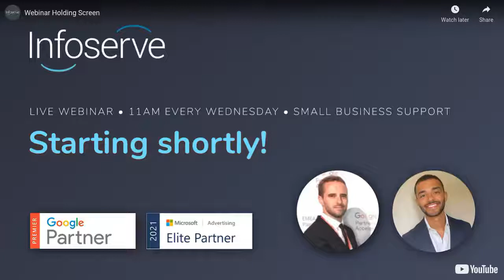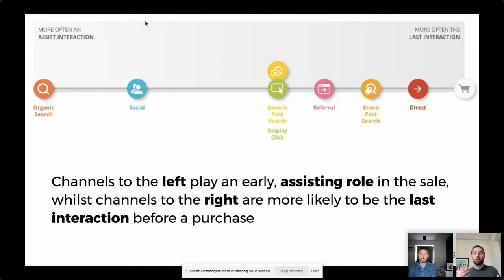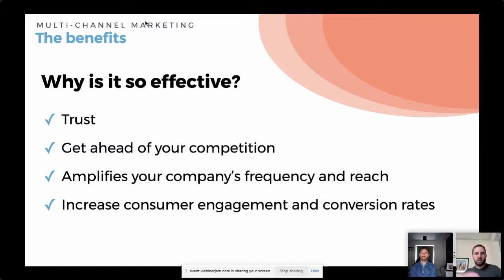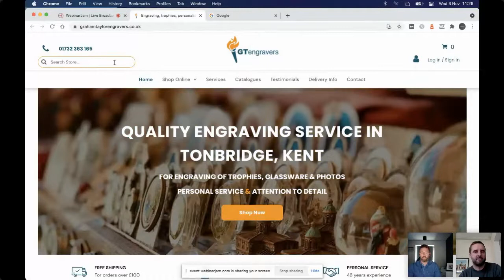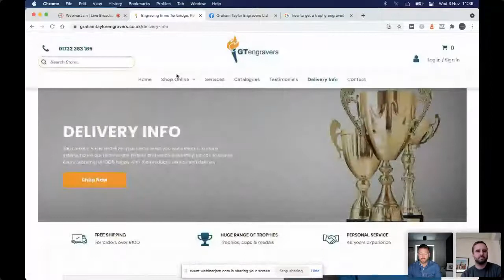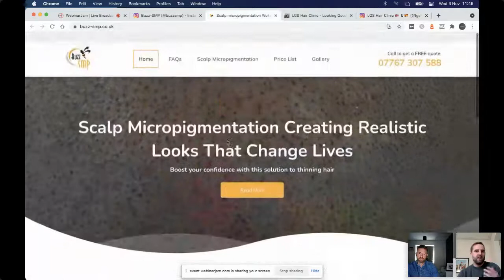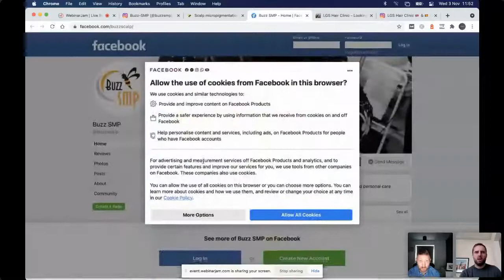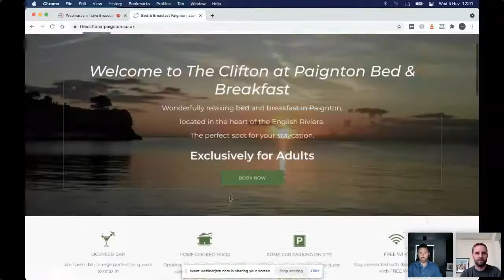What is Multi-Channel Digital Marketing & What Can YOU Do?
Including, digital marketing audits from our Senior Account Manager, Darren!